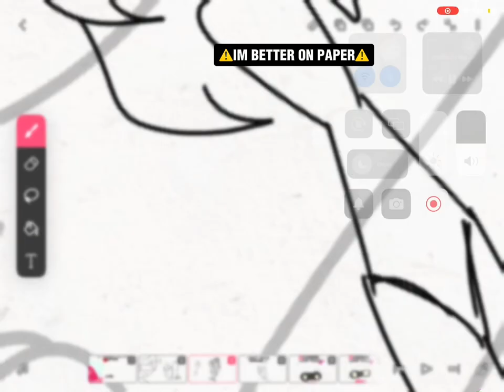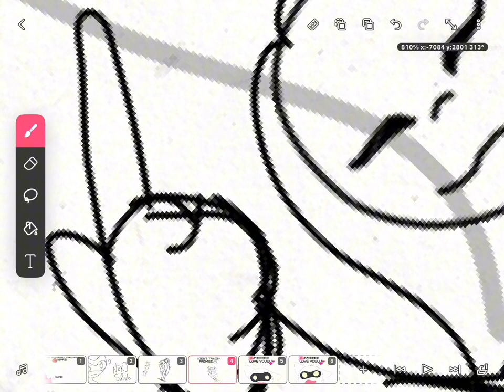⚠️AUDIO SUCKS⚠️||will you support a 10 year old artist?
Just a 10 year old on a budget 👱🏻‍♀️🤏🏻🧑🏻‍🦲(wig snatched)